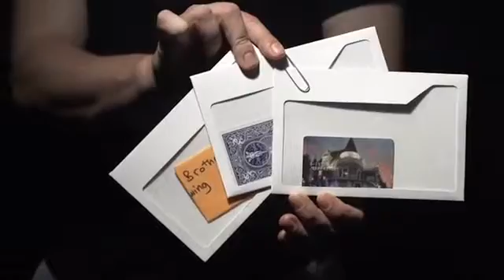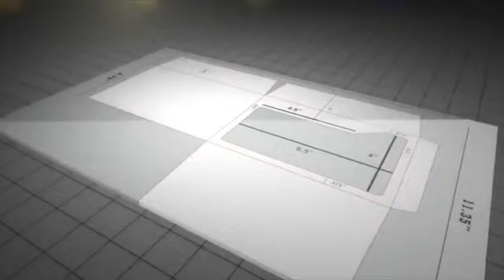Unbelievalope by Jeff Kaylor - Matrix Magic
The Unbelievalope is a specially engineered envelope that allows you to predict future events or make cards travel through space and time.

Imagine handing a spectator an envelope with a written prediction seen inside. Randomly chosen audience members freely name anything; favorite foods, destinations, celebrities, dates, or any personal information only they would know. Then, unbelievably, you reveal those exact details in your prediction!

OR, your envelope can clearly display a single playing card in full view. Then any card from any deck is signed and lost in the shuffle. Again, unbelievably, the card that is visibly removed from the envelope is the card just signed by the spectator!

To be clear...this is an envelope with an almost full front window that's designed to switch any object that's in full view under seemingly impossible conditions.

You'll get over an hour of professional instruction that teaches multiple applications.
Plus several custom designed, high quality Unbelievalopes that can replace prediction systems that cost thousands of dollars without needing a secret assistant.So if you're looking for something to close your show that packs small but can entertain from 2 to 2,000 people, and who isn't, then you need Jeff Kaylor's Unbelievalope.